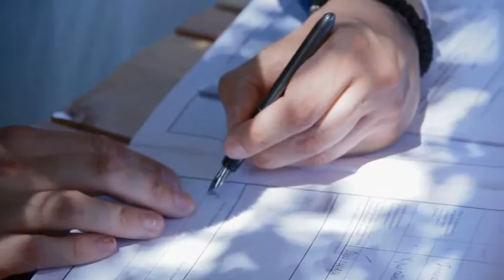Kristina i Nikola 31.07.2016.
Trejler sa naše svadbe :)